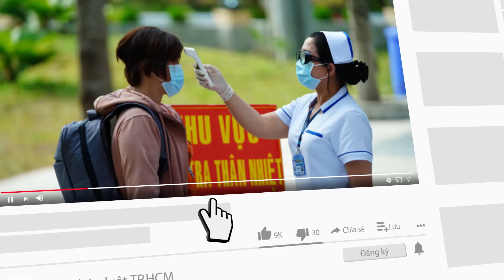Công an giải cứu người phụ nữ leo trên trụ điện cao hàng chục mét - PLO